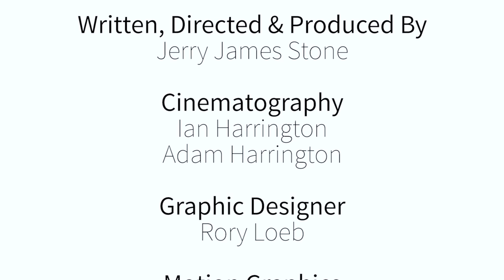How to Draw Stormtrooper Pancake Art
Take a turn to the Dark Side with this pancake art featuring a Stormtrooper from Star Wars! Jasmine Rezonable from Get Caked joins me in this epic pancake art video where you get to see exactly what it takes to draw these bad guys.